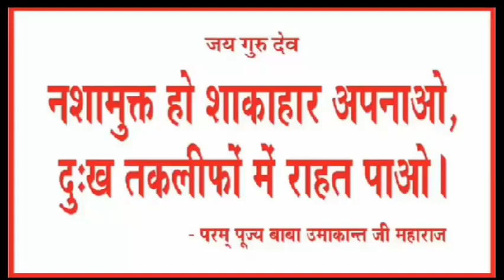Needle tatting necklace for silk thread /Tatting jewellery/beaded jewellery/thread jewellery/earring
Jaigurudev,

needle tatting earring

Sk wool

About video
Aaj ki video me one colour se ye tatting project banaya h
Rani color thread and Golden beads  se tatting design h
Ulti sidhi salai ki design
10 number needle use kiya h

Rani colour earringShuttle  tatting for beginners earring ,lace,jewelry/how to make needle tatting earring

About video
Needle  tatting earring
Golden  colour sugar beads
tatting earring

Is channel me old material ko use kar ke kuchh naya bnana sikhege,
Or new craft shuttle work, embroidery, sewing or bhi bhut kuchh sikhege
Thanks